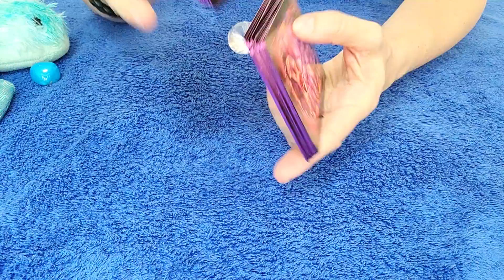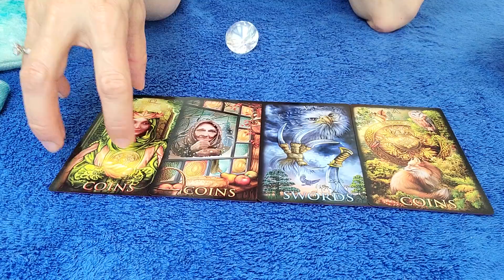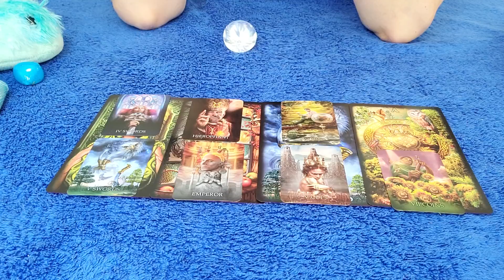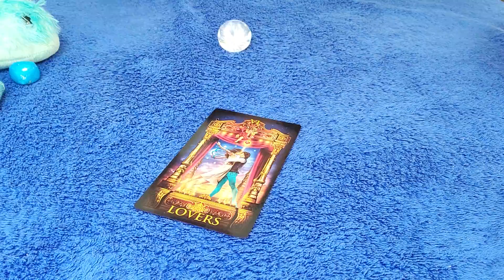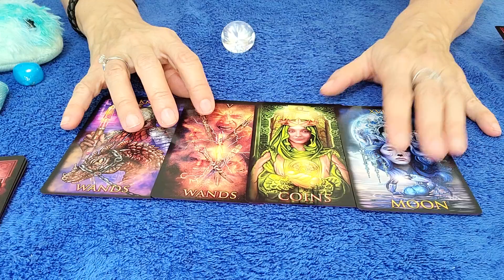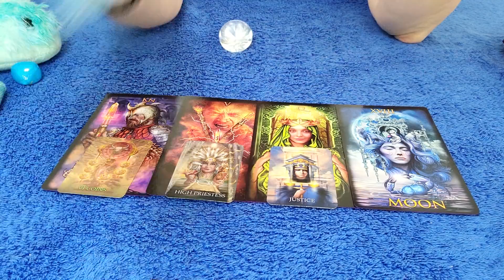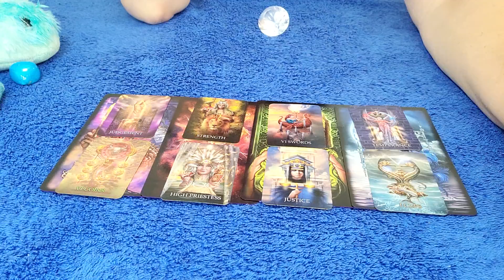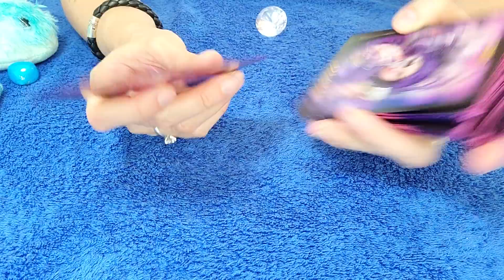SCORPIO - THEY FEAR THAT YOU'RE DONE WITH THEM, BUT THEY'RE NOT OVER YOU! 💘 😯 MARCH 2022 TAROT READ